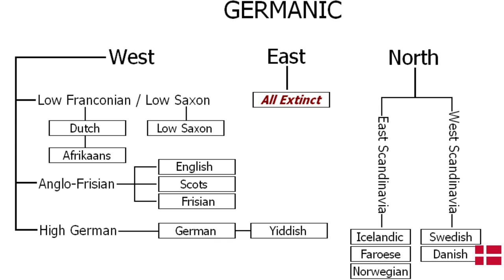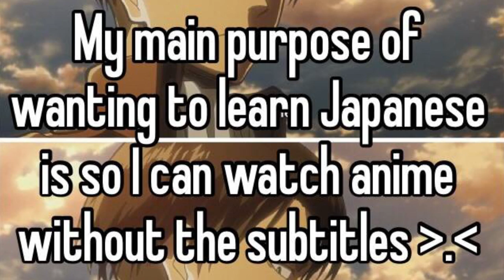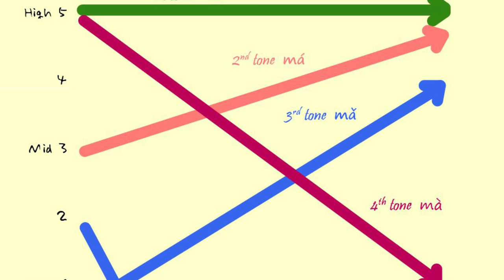Top 10 HARDEST Languages to Learn in the World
UNESCO released a list of the worlds most difficult languages to learn.

10. French
As an official language in 29 countries, French is a challenging language. However, it can be seen as both easy and hard, depending on the learner's native language. French is a Roman language. If the learner's grasp of other Roman languages such as Italian, Portuguese and Spanish is strong, French will be a very quick and enjoyable new language to acquire. Otherwise, for those coming from a completely different language family, learning French would be considerably more difficult. Its pronunciation follows very strict rules based on the spelling, which is often based more on history than phonology.

9. Danish:
Danish is a North Germanic language spoken by some 6 million people. The sound system of Danish is in many ways unusual among the world's languages, which makes it one of the hardest languages in the world to learn, as the spoken language usually does not sound anything like its written version.

8: Norwegian
Norwegian is a North Germanic language spoken primarily in Norway, where it is the official language. It is among the world's languages that's the most difficult to learn how to speak well. No officially sanctioned standard of spoken Norwegian is in place and most Norwegians speak their own dialect at any given time. Oral Norwegian has only few official "standards" and local dialects are still very important.

7: German
As one of the world's major languages, German holds the largest number of native speakers within the European Union. This is an inflected language where all the words are not invariable) with conjugations and declensions with no less than three grammatical genders masculine, feminine and neuter. Many words have also the same root, not to mention the regular use of dialect.

6: Finnish
This Nordic language has an extremely complex grammar with 15 cases. Finnish suffixes are often used where other languages use pronouns and prepositions. The Finnish language will also modify verbs, nouns, pronouns, adjectives and numbers according to their role in the sentence.

5: Japanese
Influenced by the Chinese, the Japanese language also borrows many words in English since World War II. The big difficulty of the language comes from the difference between the written word and the spoken one. The grammar allow to express a wide range of linguistic politeness and formality.

4: Icelandic
Its archaic vocabulary and complex grammar make it very difficult to master. The main difficulty of the Icelandic lies in the fact that some vowels are affected by their surroundings with declensions and conjugations. Also, the same word can take up to 70 different "forms".

3: Arabic
An alphabet of 28 letters, a right-to-left reading, a few vowels, the Arabic language is very difficult to understand. It has a complex construction of words starting from a base root. The guttural letters will be the first obstacles for English and French learners.

2: Greek
A language that is especially difficult because of its complex rules of accentuation. Yet accentuation is very important, because it causes many inflections than can change the meaning of the word.

1: Chinese
Chinese is a particularly difficult language especially its written form. Chinese forms one of the branches of the Sino-Tibetan language family and over one billion people can name it as their native language. The relationship between the spoken and written Chinese language is rather complex. Its written form has no clues as to how it is actually pronounced. The tone system also is a pain because there are many homophones in Chinese only distinguishable by the four tones. Even this is often not enough unless the actual context and exact phrase are identified.